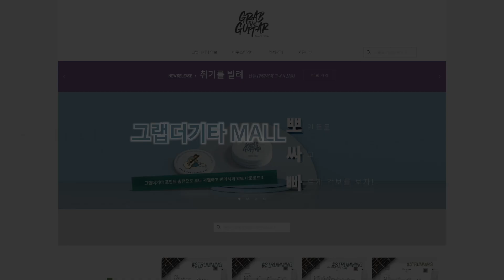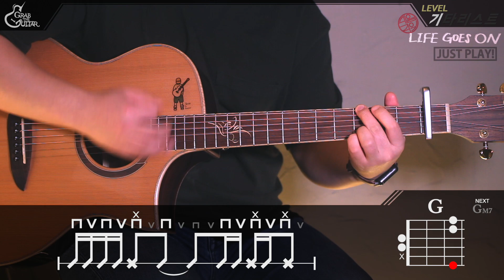[🚨쉬움주의] Life Goes On - BTS 방탄소년단 [연주 l Acoustic Guitar Cover l 통기타 커버]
이 곡의 악보 다운로드는 아래 링크에서 가능합니다😎